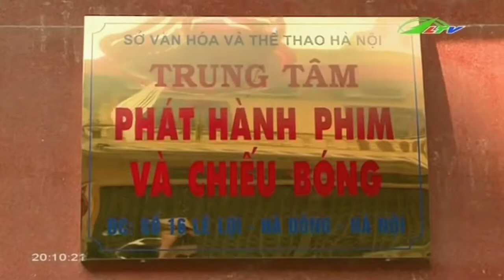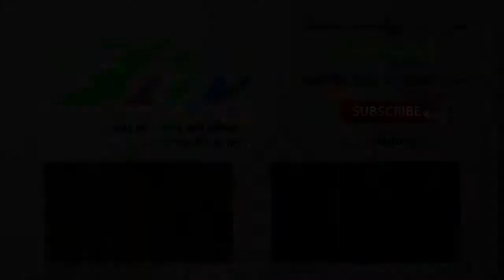Tin Tức Chiếu bóng lưu động Có còn hot | Xã hội Lâm Đồng TV